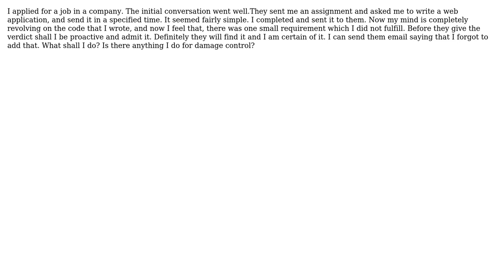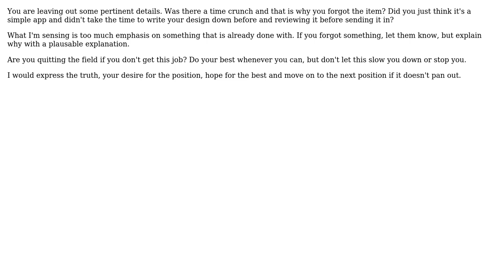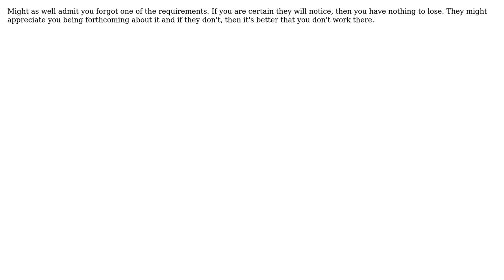Software Engineering: Want to do some damage control (4 Solutions!!)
Software Engineering: Want to do some damage control

With thanks & praise to God, and with thanks to the many people who have made this project possible! | Content (except music & images) licensed under CC BY-SA | Music | Images & others | With thanks to user Venture Free user user1100937 user Bernard user Antonio2011a and the Stack Exchange Network Trademarks are property of their respective owners. You are responsible for your own actions.